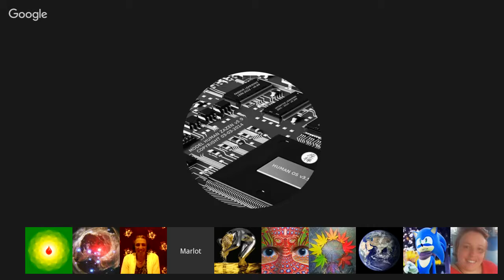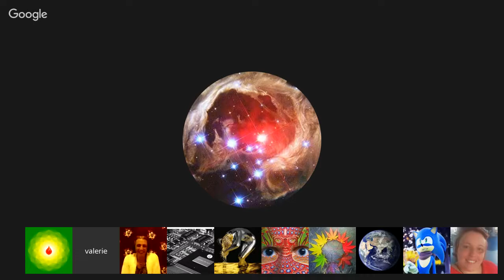Storytime with Roxie & Guests. Oct 24, 2015